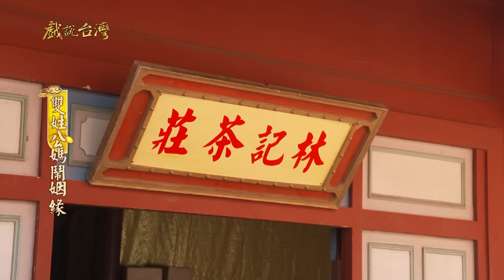【戲說台灣】雙姓公媽鬧姻緣 03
🎬遇到重播舊劇YT沒有也會同步跟播🎬
📢每週六日 中午12點🕛更新經典全集‼敬請期待

想看什麼舊劇🎞️底下留言給小編知道🧚